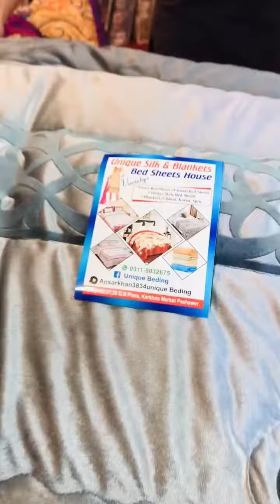Unique silk house Peshawar